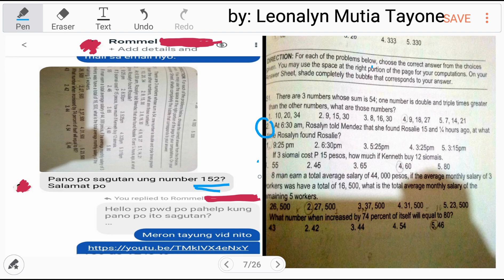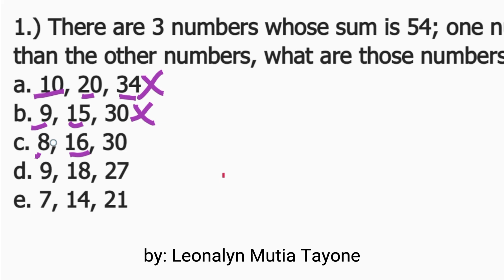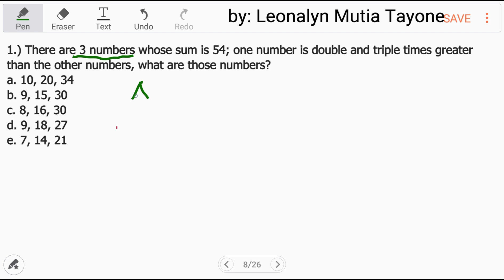Numerical Reasoning: double and triple times greater than the other numbers | Time | Ratio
1.) There are 3 numbers whose sum is 54; one number is double and triple times greater than the other numbers, what are those numbers?

2.) At 6:30 am, Rosalyn told Mendez that she found Rosalie 15 and 1/4 hours ago, at what time Rosalyn found Rosalie?
a. 9:25 pm
b. 6:30 pm
c. 5:25 pm
d. 3:25 pm
e. 3:15 pm

3.) If 3 siomai cost P15 pesos, how much if Kenneth buy 12 siomais?
a. 55
b. 45
c. 65
d. 60
e. 80